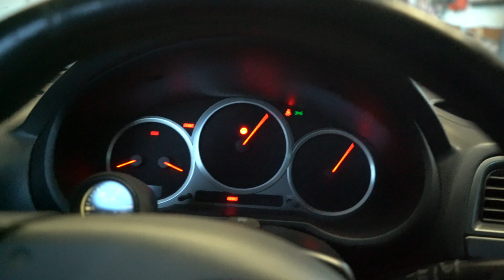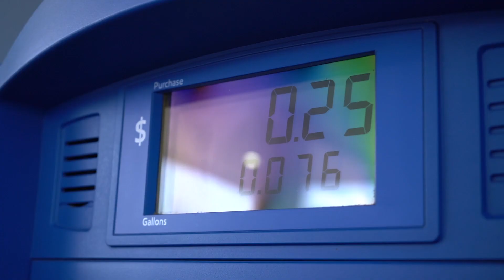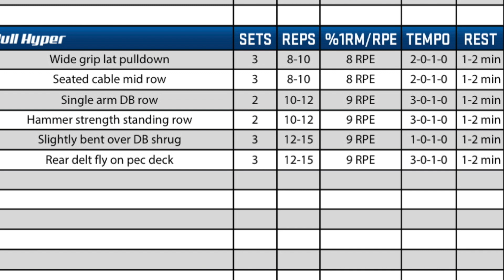The STI is Gone...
The Subaru STI is sold. Whats next?

Touch Screen Radio
TPMS System
Front Brake Caliper Hardware Kit
Brembo Passenger Side Caliper
Brembo Driver Side Caliper
Chassis Braces
Sway Bars

Send Me Stuff:
Devin Niemela